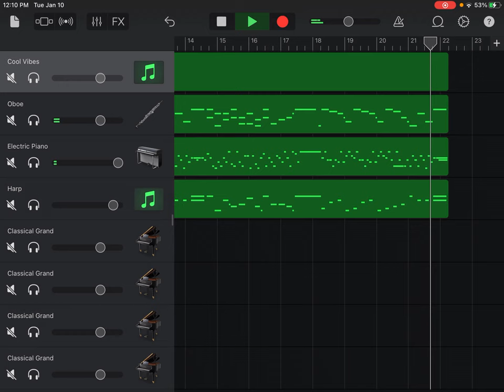Childhood Scenes, l Of Foreign Lands and People, Robert Schumann